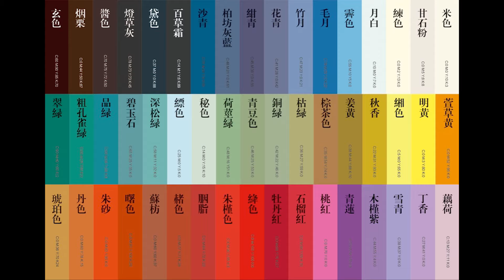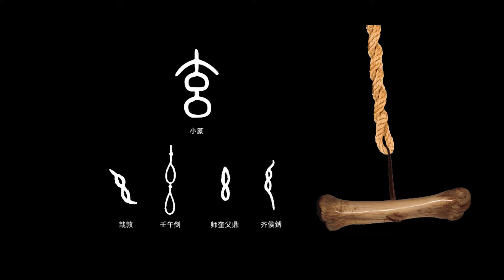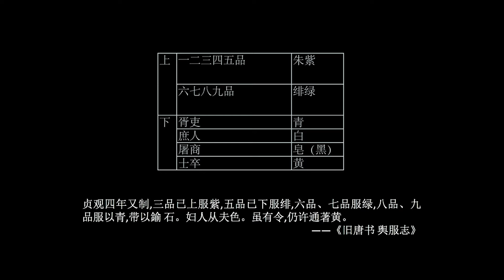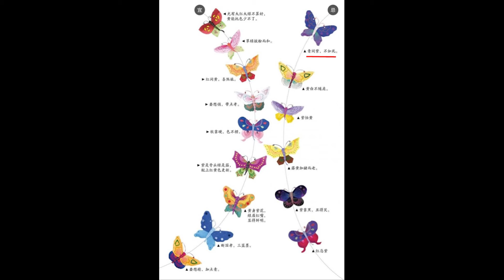【一席】蘇超：中國美色 ~青花瓷的青，是非常深的藍色。這樣的青色，是等不來煙雨的。